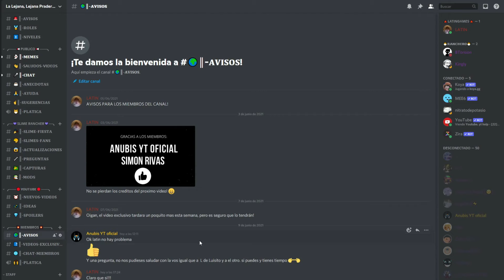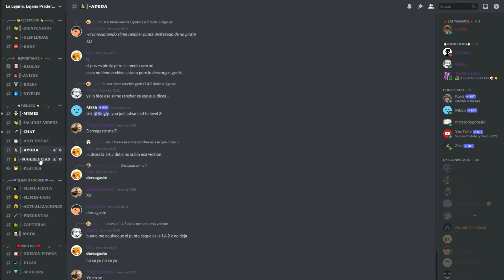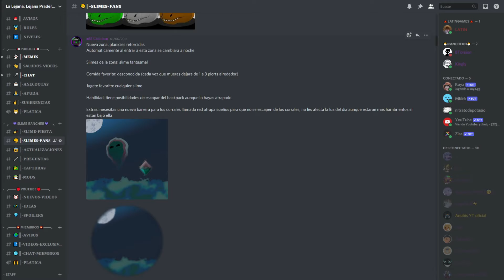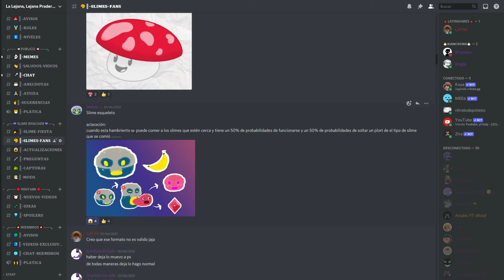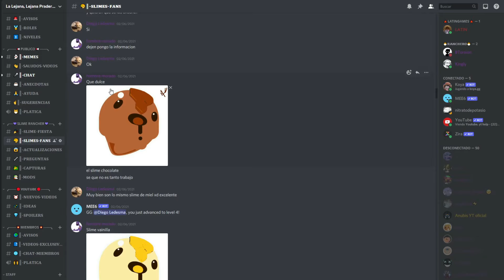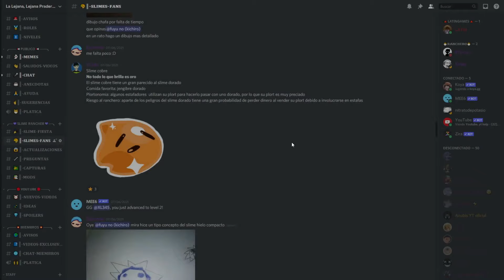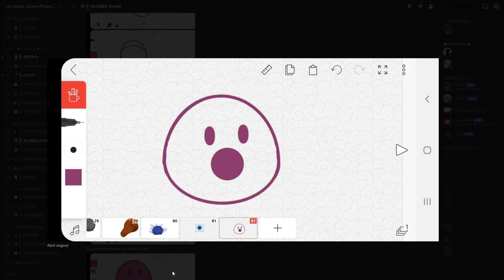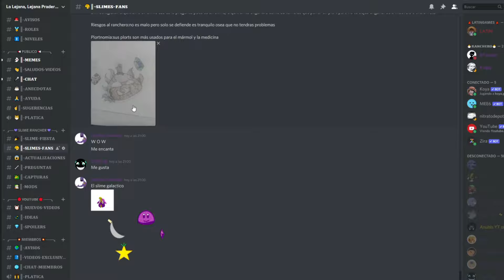EL SLIME ESQUELETO Y TODOS ESTOS SLIMES DEBERÍAN ESTÁR EN SLIME RANCHER! - SLIMES HECHOS POR FANS!